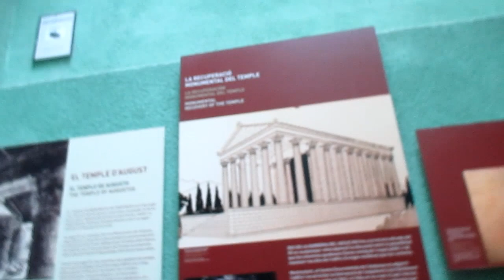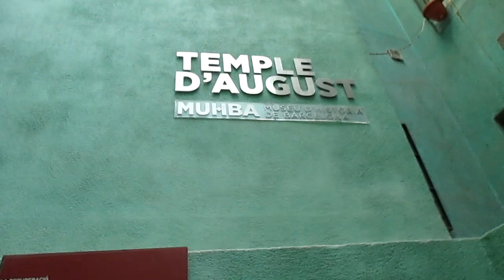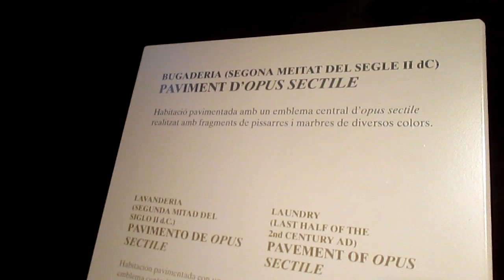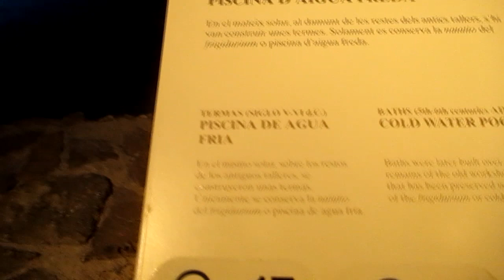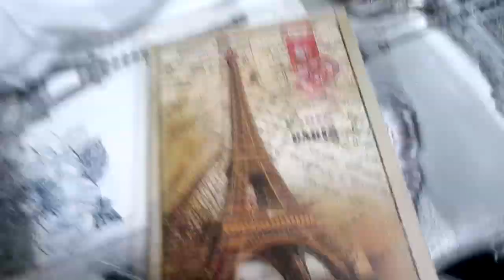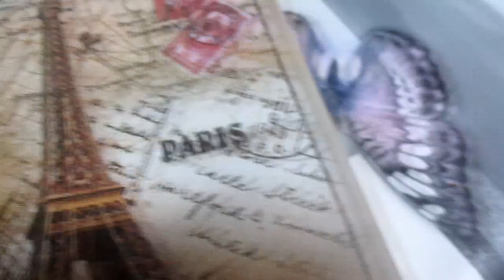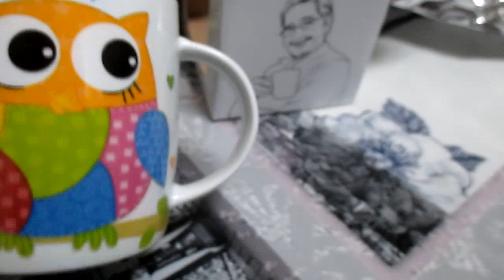VLOG 130 LA VIDA LOCA DE ANAmp4